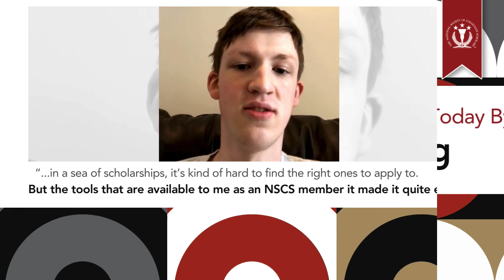NSCS Featured Friday - Liam Brown, NSCS Global Chapter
🌟 NSCS Featured Friday Spotlight

 Let's applaud the remarkable Liam Brown of the NSCS Global Chapter! 🎓

Dive into Liam's inspiring journey—a testament to the transformative impact of the NSCS experience. Liam navigated through the scholarship sea, and he shared, "In a sea of scholarships, it's kind of hard to find the right ones to apply to. But the tools that are available to me as an NSCS member made it quite easy." 🌊

His words resonate, emphasizing the valuable resources within NSCS that simplify the scholarship search. As we celebrate Liam's success, we recognize that his story isn't just an accomplishment—it's a reflection of the profound influence of NSCS on personal and academic growth.

A dedicated Lifetime Member actively contributing to scholarship with the NSCS Global Chapter, we take pride in having Liam as a part of our vibrant community! 🚀 Liam, your journey and insights inspire us all.

🌟 Thank you for embodying the spirit of NSCS and illuminating the incredible opportunities within our community. Here's to Liam and all our NSCS members forging their unique paths to success!

🎉 Join us in commemorating NSCS members’ achievements and unlocking new horizons in the pursuit of excellence.

Ready to unravel your potential and make meaningful connections? Explore NSCS membership and discover the extraordinary journey that awaits you. 🌐

Cheers to your future success!